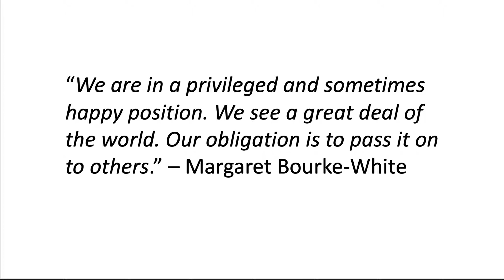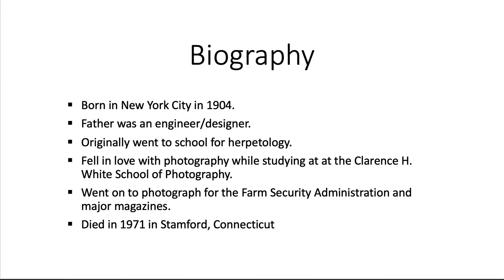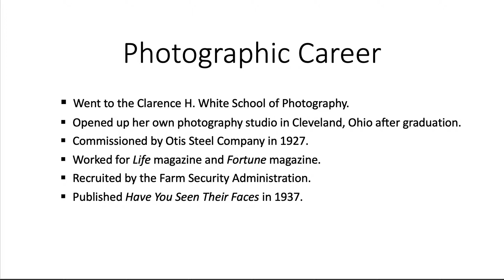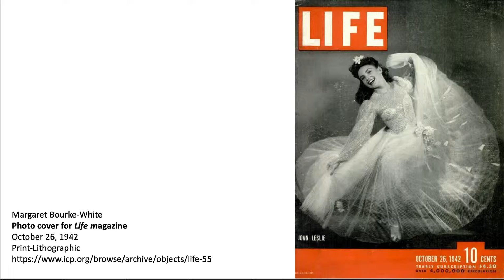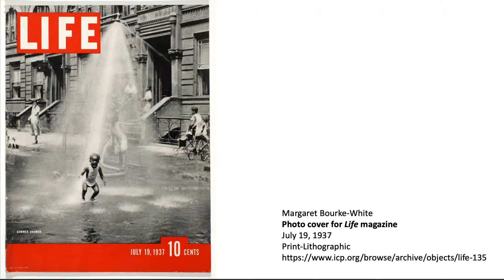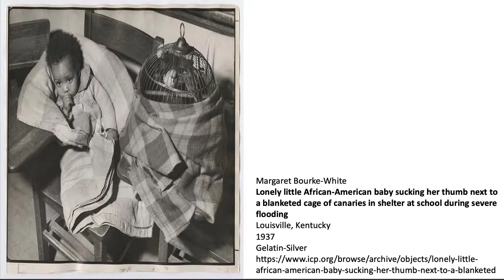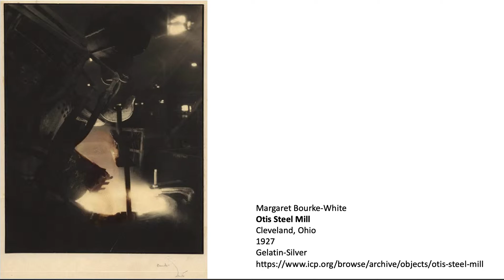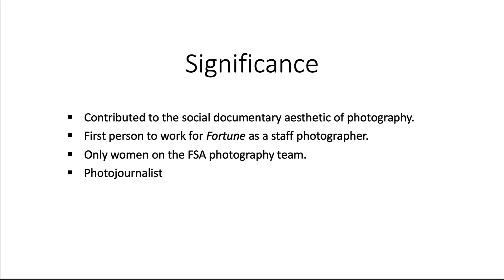Margaret Bourke-White: Photographer, Social Documentarian, and Pioneer